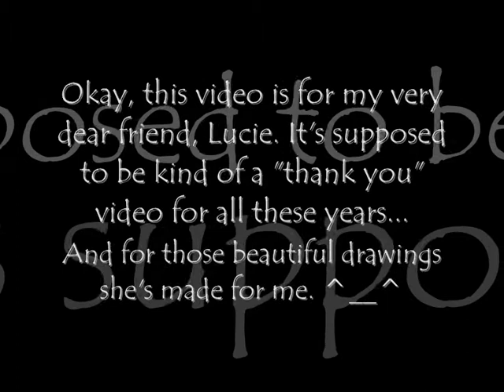Heaven (For Lucie ♥)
I made this a little "music collage" a.k.a. musicvideo I made for my dear friend Lucie, using all the arts that she had drawn of us. :3
There is some random pictures about her too, like few pictures of the New Year 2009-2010, because she was there for me. ♥

Song: "Heaven" by John Barrowman.